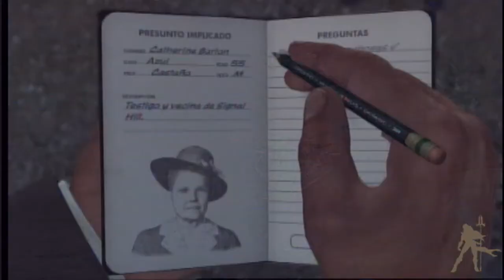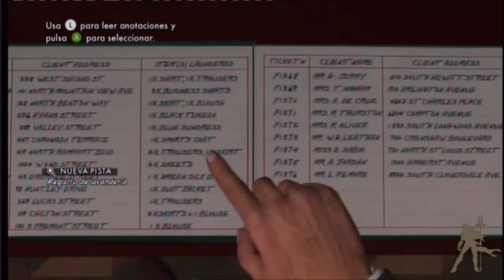Guía L.A. Noire 030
Y con esto pasamos al siguiente caso."El caso del zapato blanco". Lo mejor ahora mismo, es que gracias a la lluvia tengo excusa para mis habilidades al volante... todos saben que lloviendo los coches se van bastante más. Como siempre, buscar pistas y toquetear un cuerpo muerto. Importante que llaméis luego desde la cabina. Así tendréis el destino fijo al que ir.

Todos los derechos sobre estos videos son propiedad de Rockstar, Team Bondi, Microsoft y sus distribuidores.